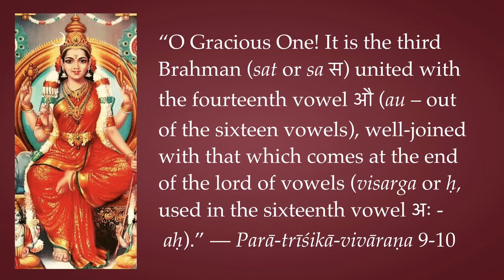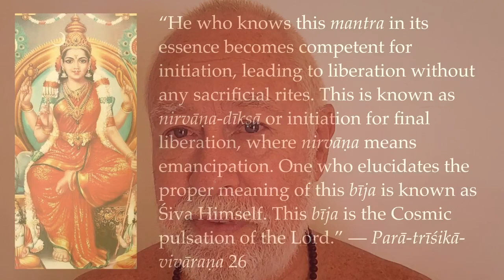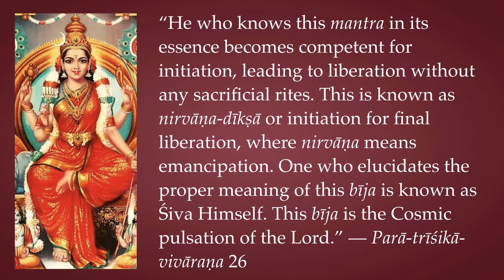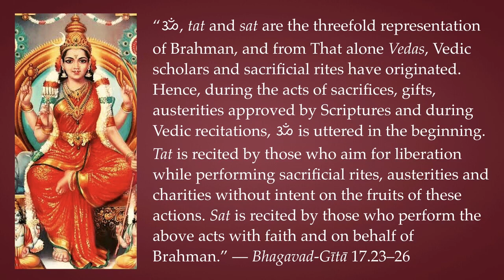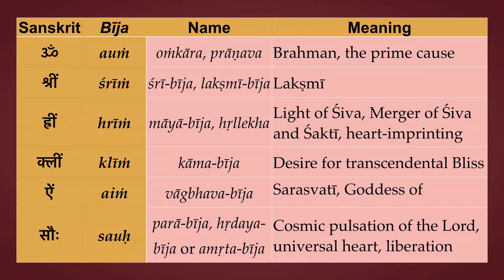Mahāṣoḍaśī Mantra: First Line, sauḥ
This series is classified as Vivartha-vāda | Rāja-yoga | Suśupti | Viśuddhi-cakra

After aiṁ ऐं is sauḥ सौः, known as parā-bīja. This is also known as hṛdaya-bīja or amṛta-bīja. Śiva explains to Śakti about this in Parā-trīśikā-vivāraṇa 9-10: “O! Gracious one! It is the third Brahman (sat or sa स) united with the fourteenth vowel औ (au – out of the sixteen vowels), well-joined with that which comes at the end of the lord of vowels (visarga or ḥ, used in the sixteenth vowel अः - aḥ).”

Therefore sauḥ is formed out of the combination of sa स + au औ+ ḥ = sauḥ सौः. Again it is said in Parā-trīśikā-vivāraṇa 26, “He who knows this mantra in its essence becomes competent for initiation, leading to liberation without any sacrificial rites.” This is known as nirvāṇa-dīkṣā or initiation for final liberation, where nirvāṇa means emancipation. The Scripture proceeds to say that the one who elucidates the proper meaning of this bīja is known as Śiva Himself. This bīja is the Cosmic pulsation of the Lord.”

The third Brahman referred here (sat) is explained in Bhagavad-Gītā 17.23–26: “ॐ, tat and sat are the threefold representation of Brahman, and from That alone Vedas, Vedic scholars and sacrificial rites have originated. Hence, during the acts of sacrifices, gifts, austerities approved by Scriptures and during Vedic recitations, ॐ is uttered in the beginning. Tat is recited by those who aim for liberation while performing sacrificial rites, austerities and charities without intent on the fruits of these actions. Sat is recited by those who perform the above acts with faith and on behalf of Brahman.” Thus sa स (sat) referred in this bīja is Śiva Himself, which represents His creative aspect, pure Consciousness.

Next comes His three energies Icchā-śakti, Jñāna-śakti and Kriyā-śakti. During Creation, Cit-Śakti of Śiva, after manifesting as Ānanda-Śakti (Bliss) becomes the above referred three Śaktis, before entering into the sphere of Māyā. Ānanda-Śakti is known as Śakti, normally referred as Śiva’s Consort or His Svātantraya-Śakti, His exclusive and unique Power of Autonomy. These three powers can be explained as the subject (I); the object (That); and subject-object (I and That). These powers of Śiva are also known as Sadāśiva, Iśvara and Suddha-Vidyā.

The fusion between sa and au forms सौ (sau). As a result of this fusion, creation happens, which is represented by visarga (ḥ) This is the spanda, throb or pulsation of the Divine towards creation, causing the emission of His three energies contained in au. With the addition of visarga (ḥ) at the end of सौ (sau) becomes सौः (sauḥ).

This parā-bīja is not meant for recitation or repetition but for the contemplation of Śiva, who alone is capable of offering liberation by removing all differentiations caused by māyā. The one who fully understands the significance of सौः (sauḥ) becomes instantly liberated.

Thus these five bījas form the first line of Mahāṣoḍaśī mantra.